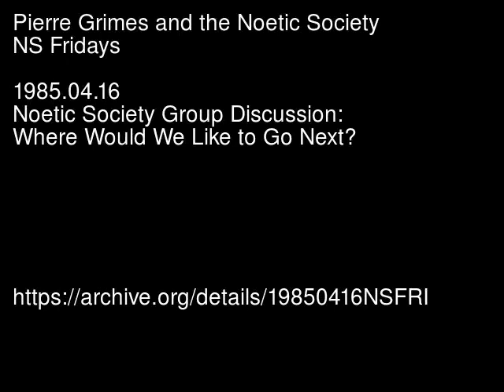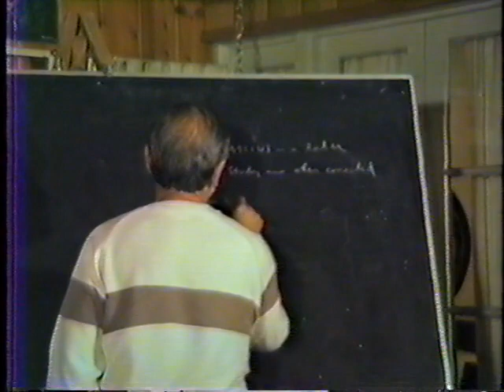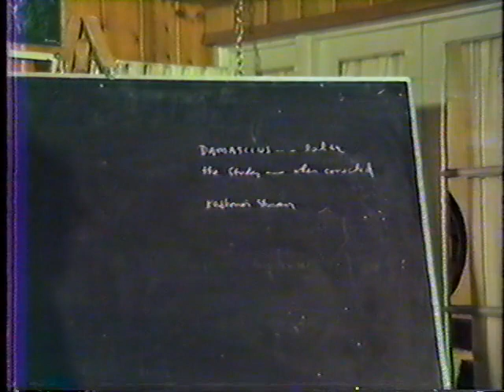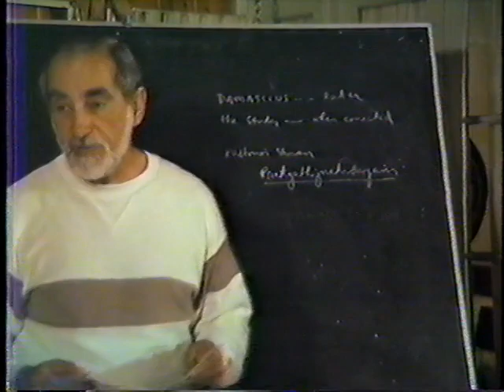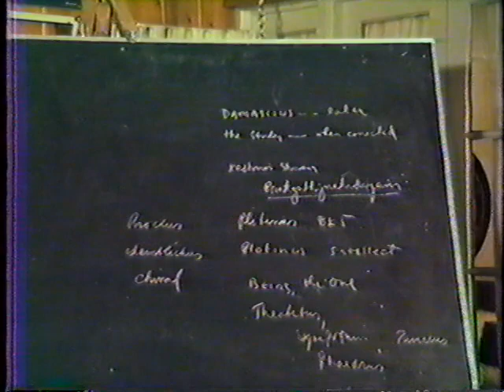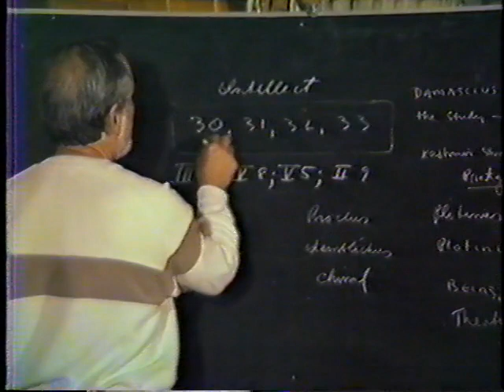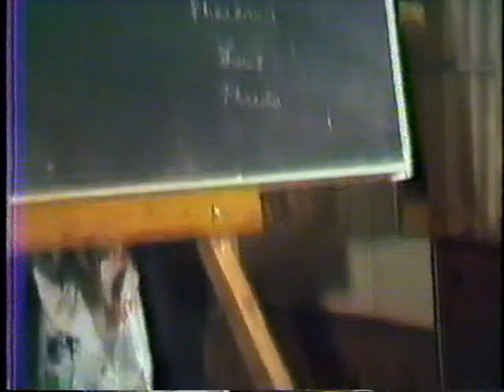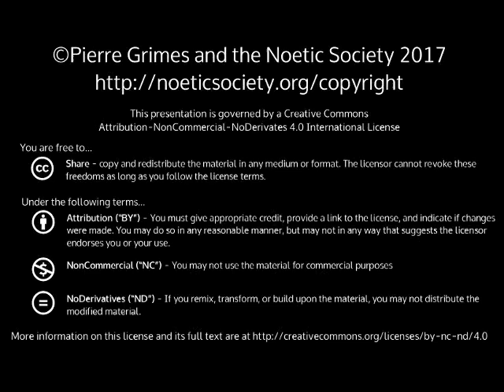1985-04-16 NSFRI - Noetic Society Group Discussion: Where Would We Like to Go Next?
Pierre Grimes and the Noetic Society -- 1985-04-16 NSFRI - Noetic Society Group Discussion: Where Would We Like to Go Next?
Dialogue(s): No specific dialogues are examined in depth. This was just an organizational meeting: Having finished the Phaedo for now, what should we read next together? Topics Covered, Video Highlights, and Notes 00:00 Brief readings from Porphyry, Proclus, Plotinus, Plato, the Pratyabhijna-hrdayam, and Pierre Grimes as the group debates what to take up next. Much discussion, often simultaneous conversations, regarding the pro's and con's of each for that moment. It is interesting to note that many texts, especially texts on Kashmir Saivism, which many of the group had a special interest in, but also more common Neoplatonic texts such as Damascius and the final installments of the Loeb/Armstrong Plotinus, were not as commonly available as they are today, or even published yet. The cost of Guthrie's translation of Plotinus is quoted as $450.00 and it is a triumph that one of the members can persuade one of the local college libraries to buy it so that it can be made available to the group. Discussion of Noetic Society attendance at future Chidvilasananda talks, and how to fit them into the interests and needs of the group. 19:00 Pierre: 'So let's see what books and what dialogues you'd like to get into...' 28:50 Pierre: ' I brought Plotinus...' Pierre suggests taking Plotinus' four works on the Intellect, written consecutively as 30, 31, 32, and 33 (later reorganized by Porphyry and scattered among the various Enneads) and studying them together as a single block of work, in the order they were written. 30:45 Pierre: 'That's the central problem between religion and philosophy, the role of the intellect. In every Eastern system or Western Religious system you get into, that's the primary problem, the problem of the intellect.' Belief versus reason. 32:00 Rod: The problem of self-knowing is the problem he poses for the intellect. How can one thing be both the knower and the known? How do you rationally understand something turning back on itself? It can't be separate from itself, he says, one part knowing another part, because that wouldn't be the same self knowing itself, it would be one self knowing another self. So how do you have it knowing itself? 33:15 Rod: It's higher than insight. It's the source of insight. It's luminous, it's light, it's ousia, it's active. 34:45 Pierre: 'Why don't you read something out of Iamblichus and Proclus?' 35:45 Reading from Porphyry's Letter to Anebo, first paragraph. 37:30 Reading from Proclus, The Theology of Plato, first paragraph. 41:00 Reading from Plato, The Laws, first paragraph. 46:00 Reading from Plato, The Timaeus, first paragraph. 47:00 Reading from Pierre Grimes, Being the One, first page. 50:20 Reading from Plotinus, On Contemplation, III.8, first paragraph. 58:00 The Meeting is called to order. Mild mayhem ensues. 1:04:30 Pierre reads from the Pratyabhijna-hrdayam, and suggests other texts of Kashmir Saivism for consideration: the Siva Sutras, the Spanda Karikas, etc. 1:08:00 Much cross-discussion of various possibilities. 1:37:00 Plotinus on Intellect, the divisions: 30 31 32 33 III 8 V 8 V 5 II 9 1st 2nd 3rd 4th 1:42:30 Plotinus as a practice: and how do you accomplish this? (Thanks to BillD for videotaping, and to HScottA for Title, Cataloguing, and above notes) More info